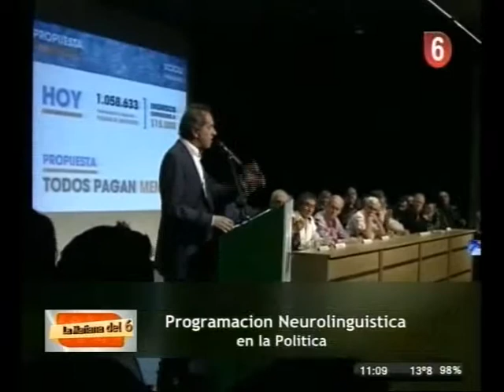LA MAÑANA DEL 6 PNL